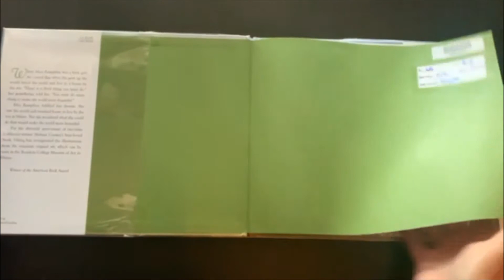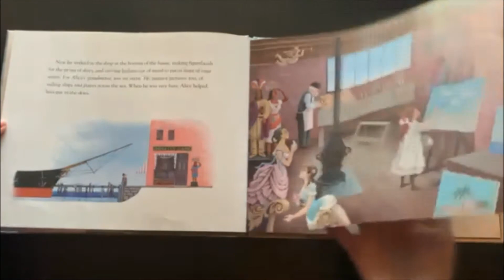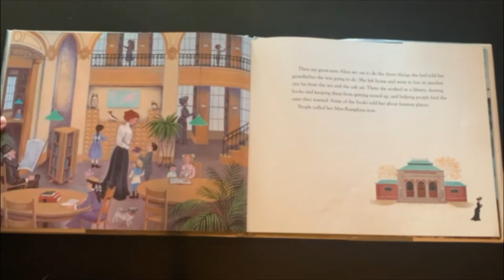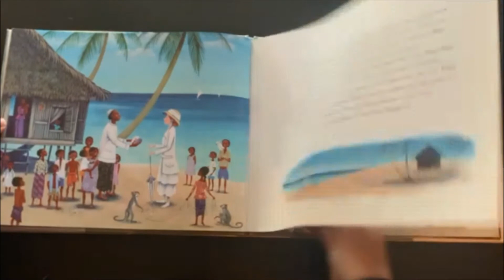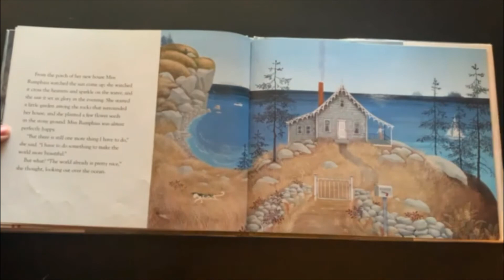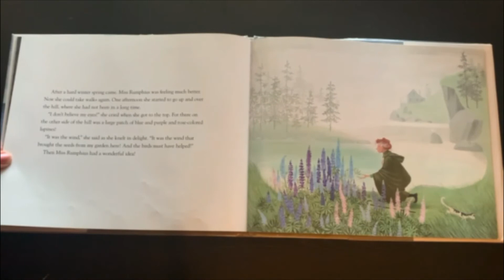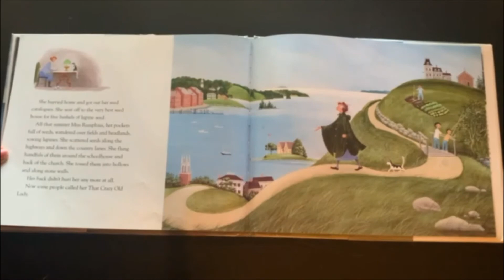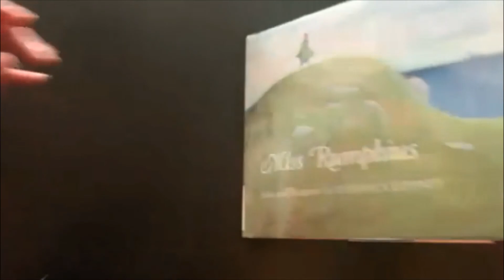Miss Rumphius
Written by Barbara Cooney

As a child, Great-aunt Alice Rumphius resolved that when she grew up she would go to faraway places, live by the sea in her old age, and do something to make the world more beautiful--and she does all those things, the last being the most difficult of all.